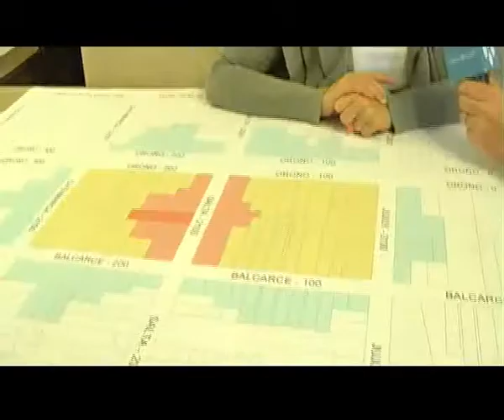Explosión en Rosario: los damnificados serán exentos del pago de impuestos municipales